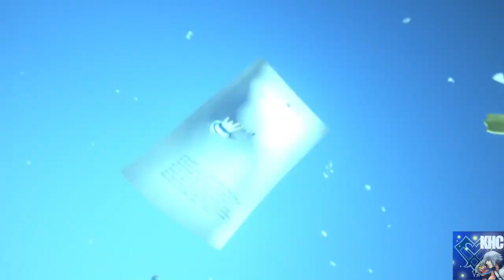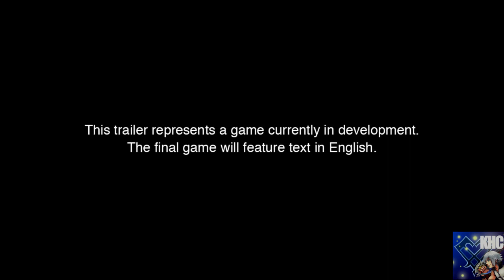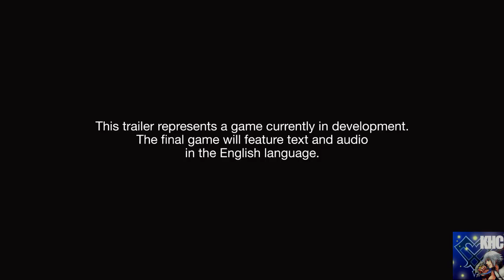KINGDOM HEARTS 3 RELEASE DATE REVEALED!! JAN 29 2019! NEW TRAILER!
Article